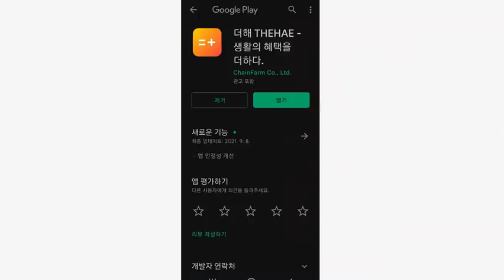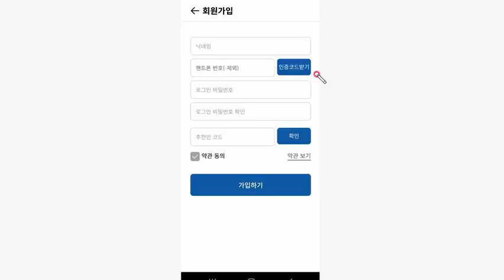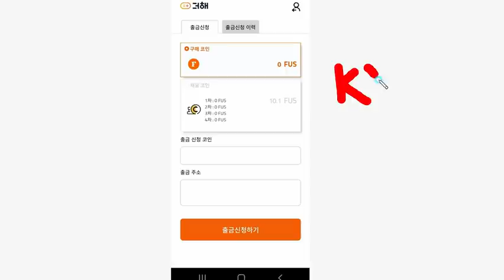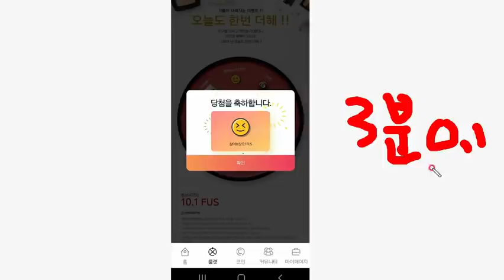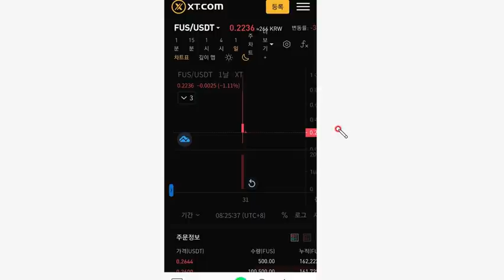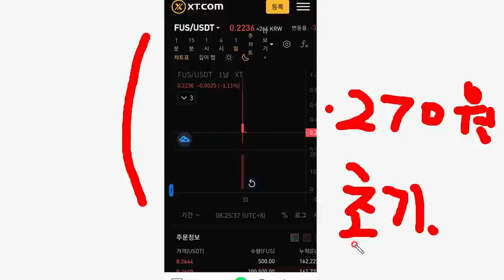빨조아이벤트 더해 FUS 코인 12월30일 XT 거래소상장.. 400원 상장후 현재 270원 전후 ... 추천인코드 입력시 10코인 ..출금은 100코인부터..